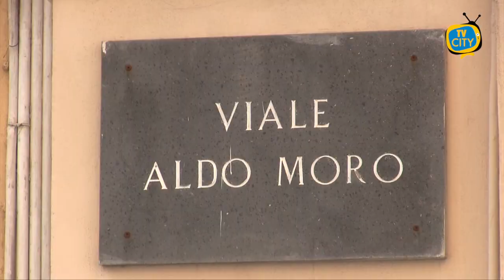Torre del Greco, erba alta e strade sporche: Piano del comune per il rilancio del verde cittadino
Erba alta e strade sporche. Questa mattina con le telecamere di TvCITY abbiamo documentato le condizioni pietose in cui versano le vie di Torre del Greco.

Una problematica che si aggiunge alla situazione critica dei rifiuti e della raccolta porta a porta che fino a questo momento, nella città corallina, non ha ancora dato i frutti sperati.

Siamo stati in Via Aldo Moro e in altre zone della città. Una folta quantità di erbacce ricoprono la superficie del marciapiede.

Per questo motivo l’amministrazione si è attivata con un piano, partito il 25 maggio, destinato al verde pubblico. L’azione del comune sarà finalizzata sia alla verifica statica degli alberi di alto fusto pericolanti esistenti sul territorio cittadino sia al diserbo stradale dei marciapiedi in varie zone della città tra le quali: via Giovanni XXIII (da via Cappella degli Orefici fino alla via Nazionale), Via Nazionale (da via Purgatorio fino alla via Prota), Via Marconi (via Vittorio Veneto a via De Nicola), Via Diaz (da via Sedivola a via Beneduce).

Un intervento che sarà fondamentale per il rilancio del verde cittadino a Torre del Greco.